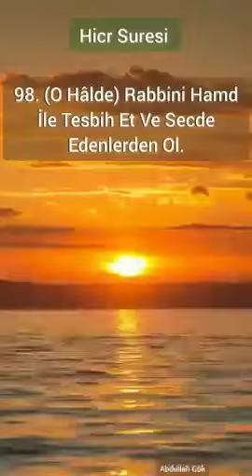Rabbimizi tanıyoruz 3. Bölüm